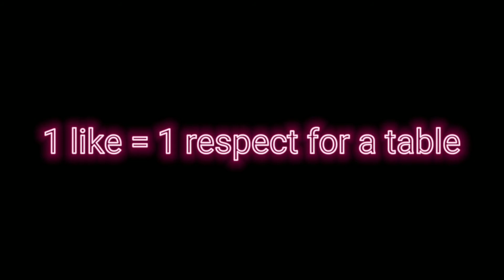iFerg Violence against Table